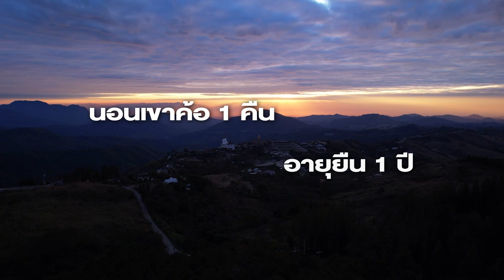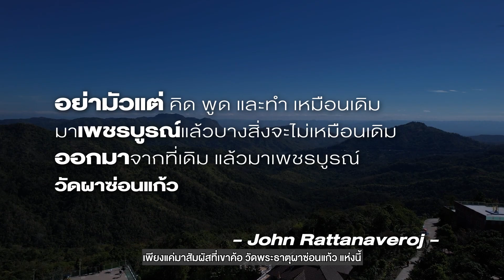เสียง อากาศ ศรัทธา ที่วัดพระธาตุผาซ่อนแก้ว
"กลับตาลปัตรใจให้สะอาด ด้วยภาพวาด คติธรรมคำสั่งสอน เพื่อเตือนจิตสะกิดใจให้สังวร กลับมาย้อนเตือนในใจตน ของคนดู" เสียงกับความเงียบ นำพาความคิดเราเสมอครับ แต่เมื่อเราต้องคิด จงสั่งให้เราคิด อย่าปล่อยให้มันลากเราไปคิด ตระหนักรู้ในทุกลมหายใจ และสิ่งสำคัญ คือออกมาจากความคิดและคำพูดที่จะทำร้ายตัวเราเองก่อน ออกมาใช้ชีวิตกันนะครับ 🙂